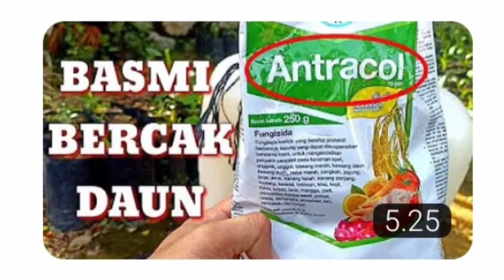CARA KASTRASI BUANG BUNGA BETINA YANG SUDAH BESAR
Hallo apa kabar temen temen semua dimanapun berada, semoga kalian dan saya selalu diberikan kesehatan, keberkahan dan kebahagiaan hari ini amiinn ya Allah.. Kebun kita upload lagi hari ini, simak ya video nya. Siapa tau teman teman semua ada yang lagi nyariin seperti ini... Selamat menonton dan jgn lupa like ya.. Terima kasih.

Pemupukan kelapa sawit
Pemupukan kelapa sawit yang benar
Pemupukan kelapa
Pemupukan kelapa sawit baru tanam
Pemupukan kelapa sawit umur 1 tahun
Pemupukan kelapa sawit di lahan gambut
Pemupukan kelapa sawit umur 2 tahun
Perawatan bibit sawit umur 1 minggu
Perawatan bibit sawit umur 2 minggu
Perawatan bibit sawit
Penyemprotan kelapa sawit baru tanam
Penyemprotan kelapa sawit
Penyemprotan gulma kelapa sawit
Penyemprotan piringan kelapa sawit
Cara penyemprotan kelapa sawit
Perawatan bibit sawit umur 3 bulan
Perawatan bibit sawit umur 4 bulan
Perawatan bibit sawit umur 8 bulan
Perawatan bibit sawit umur 2 bulan
Perkebunan dan pertanian
Perkebunan kelapa sawit
Perkebunan kelapa sawit terbesar di indonesia
Perkebunan kelapa sawit modern
Pemeliharaan kelapa sawit belum menghasilkan
Pemeliharaan kelapa sawit berkelanjutan
Cara menanam kelapa sawit
Cara menanam kelapa sawit agar cepat berbuah
Cara menanam kelapa sawit mata lima
Cara membuat lubang tanam
Perawatan kelapa sawit yang benar
Perawatan kelapa sawit
Perawatan kelapa sawit baru tanam
Cara Pembibitan kelapa sawit
Cara pembibitan kelapa sawit yang mudah
Cara penanaman kelapa sawit yang benar
Cara budidaya kelapa sawit
Cara berkebun kelapa sawit
Cara penyemaian kelapa sawit
Cara mudah penyemaian
Cara mencari bibit yang baik
Ciri ciri kelapa sawit yang sehat
Ciri ciri kelapa sawit yang stres
Cara memperbaiki sawit kena bercak daun
Cara mengobati bercak daun
Cara menghilangkan bercak daun
Cara membasmi hama tikus
Cara memgusir hama monyet
Cara bertani melenial
Cara mudah bertani kelapa sawit
Cara pemukukan yang benar
Waktu pemupukan
Kebun kita
Kelapa sawit
Penyemaian
Cara perawatan sawit
Pupuk yang digunakan untuk sqwit
Apa aja perawatan kelapa sawit
Bagaimana cara mudah bertanam kelapa sawit
Bagaimana cara pemupukan yang baik dan benar
Bagaimana cara penyemprotan
Bagaimana cara penggunaan pestisida
Cara membersihkan gulma
Cara pembuatan piringan
Cara membersihkan gulma
Cara membuat pancang
Bagaimana cara pemancangan yang benar
Cara mudah pemancangan kelapa sawit
Cara pemancangan yang baik
Pondok kebun kita
Panen kelapa sawit
Cara panen kelapa sawit
Bagaimana cara panen kelapa sawit
Cara membuat gawang
Cara membuat TBS
Cara panen yang benar
Cara membesarkan buah
Bagaimana cara membuat buah kelapa sawit berat
Buah kelapa sawit
Buah sawit besar
Panen raya
Cara pruning yang benar
Cara mengangkut buah yang benar
Cara kastrasi
Cara kastrasi yang baik dan benar
Kapan panen dimulai
Kapan kastrasi dilakukan
Kapan penyemaian dilakukan
Apa aja yang dibuang di kastrasi
Kenapa harus dilakukan kastrasi
Apa tujuan kastrasi
Apa tujuan panen
Buah seperti apa yang sudah baik untuk dipanen
Alat panen
Alat kastrasi
Alat perawatan
Kelala sawit yang sehat
Apakah perlu pembersihan piringan
Macam macam pupuk kelapa sawit
Macam macam pupuk untuk sawit
Dosis pupuk kelapa sawit
Dosis racun
Peremajaan sawit
Pembuatan lubang tanam
Fungsi dolomit
Berapa kedalaman lubang tanam
Fungsi pemberian dolomit pada lubang tanam
Berapa umur kelapa sawit siap panen
Kenapa tidak boleh dibuang pelepah kelapa sawit yang masih kecil
Kapan pruning dilakulan
Berama ukuran jarak tanam
Apa yang perlu disiapkan dalam. Penyemaian
Bibit apa yang bagus